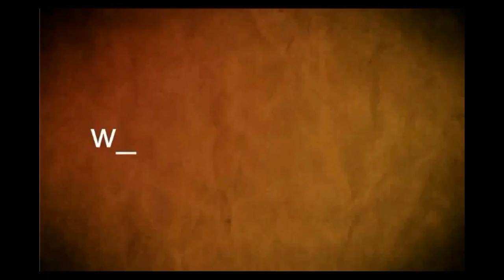Ernesto Agazzi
Ex-senador y ministro Ganaderíka  y Pesca,  Ernesto Agazzi brindó detalles de la segunda generación reforma de la Salud.